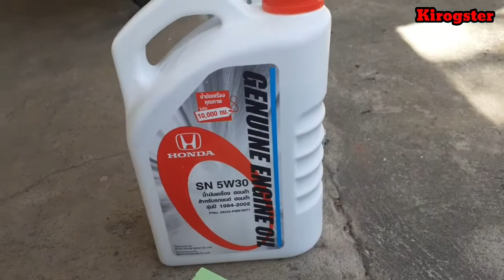HONDA SX8 TYPE Z-DIY CHANGE OIL- เปลี่ยนน้ำมัน-THAILANDCARVLOG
DIY lang guys.

SUPPORT LOCAL VLOGGERS KHUBKHON KHRAP